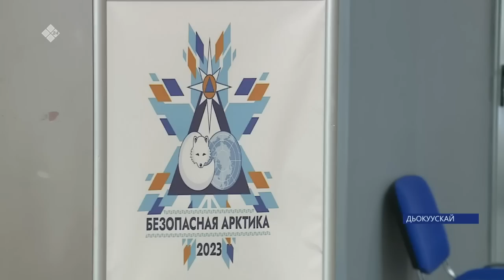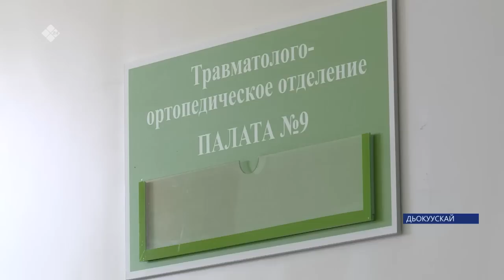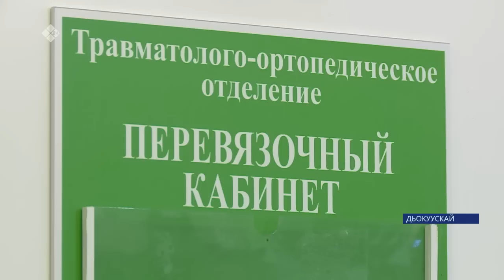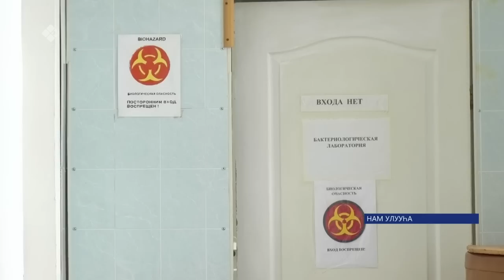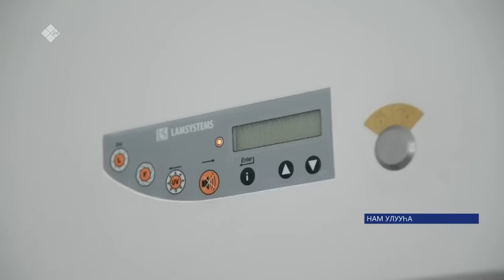«Саха сирэ» информационнай биэрии. Муус устар 06 күнэ 20:30